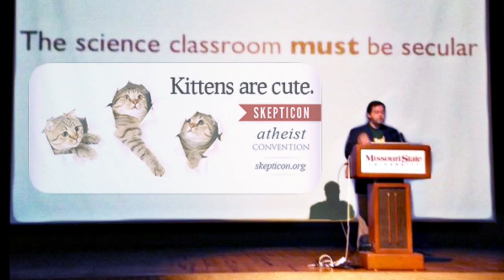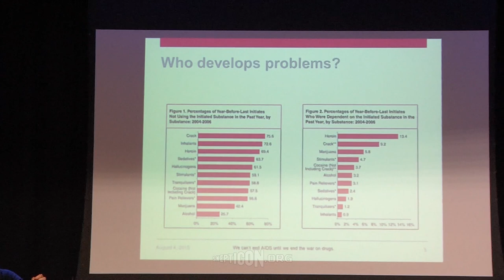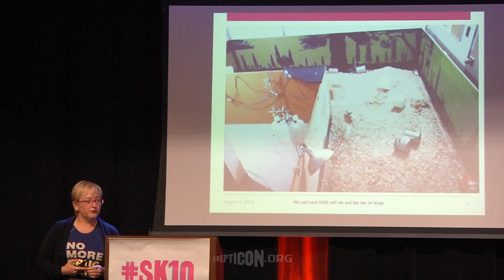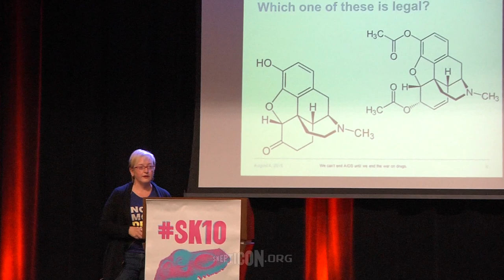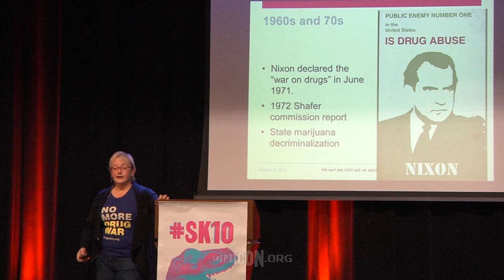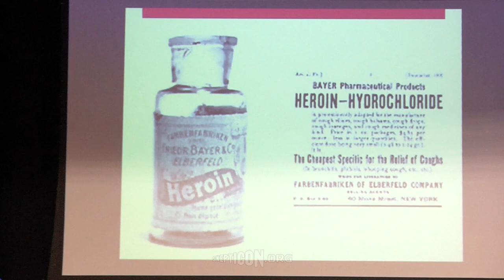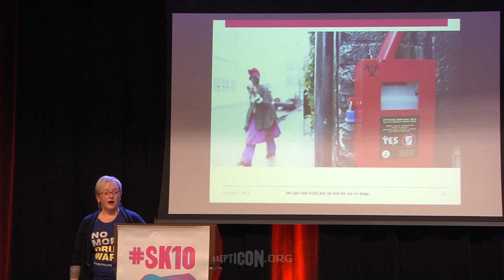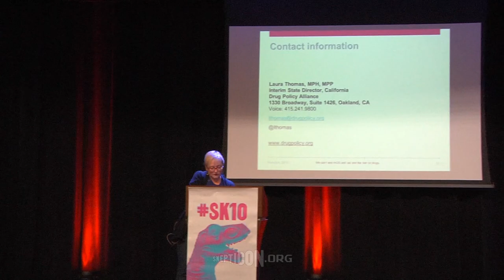Skeptic's Guide to the War on Drugs | Laura Thomas | Skepticon 10